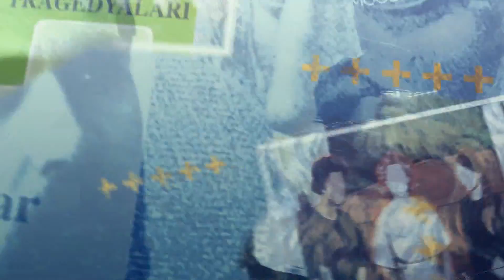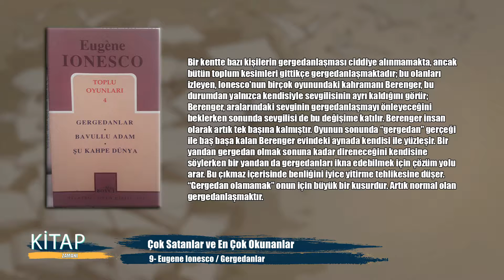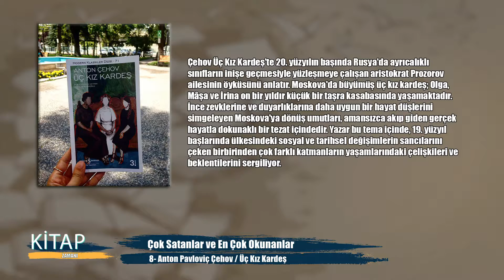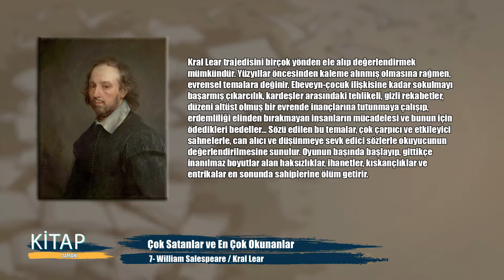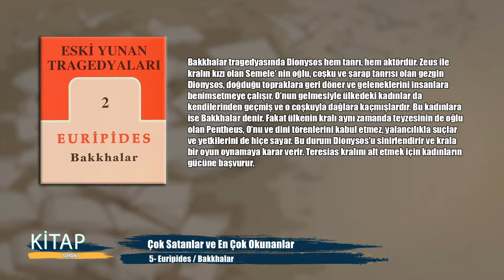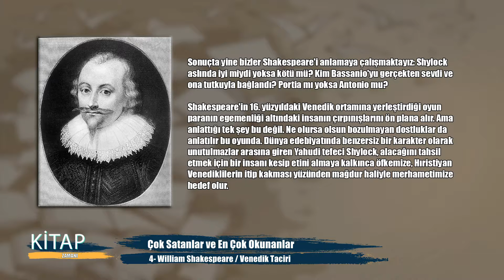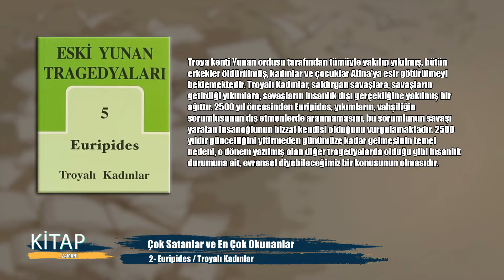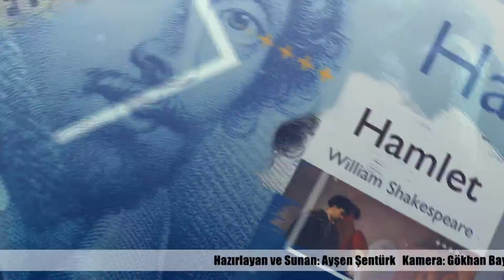Kitap Zamanı 11.Bölüm